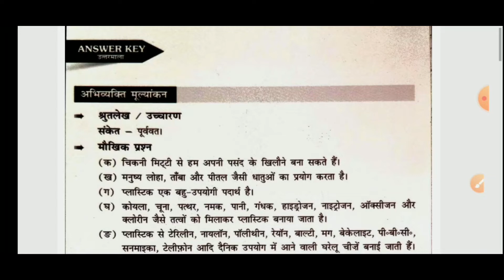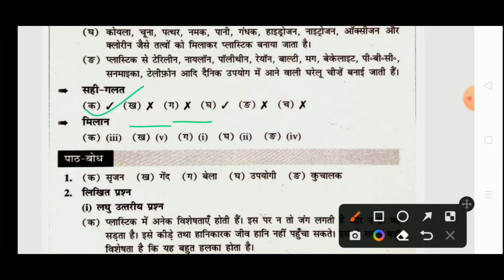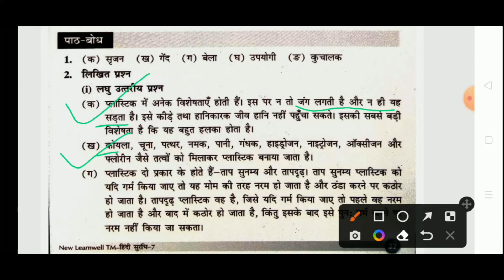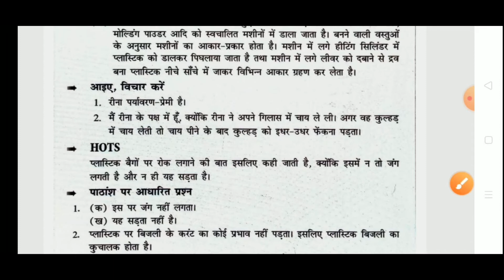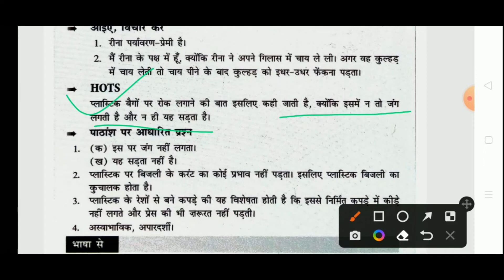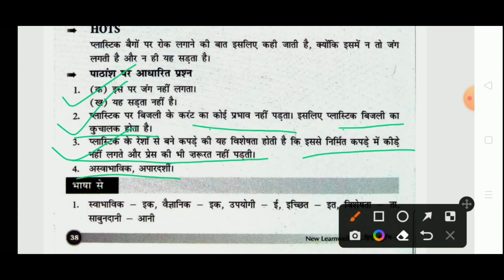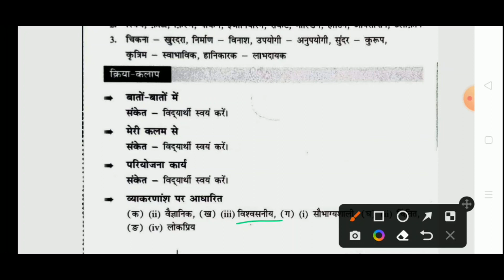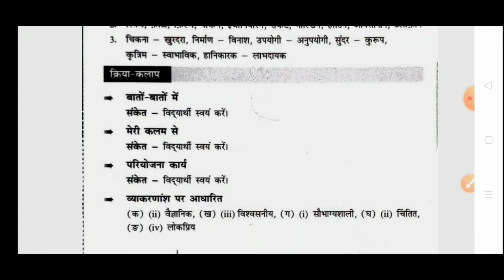plastic ki dunia || std-7 || Hindi || chapter-8